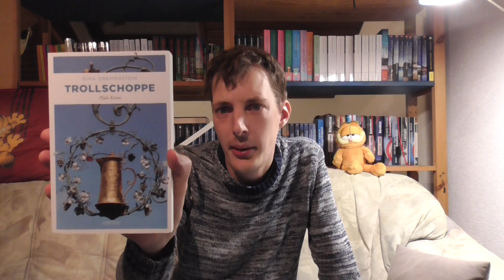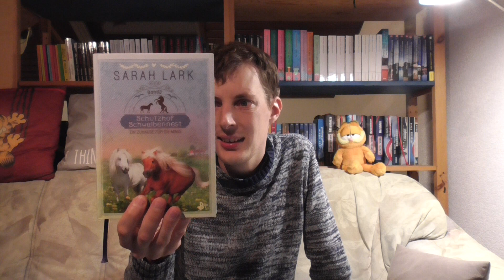Lesemonat Oktober 2022